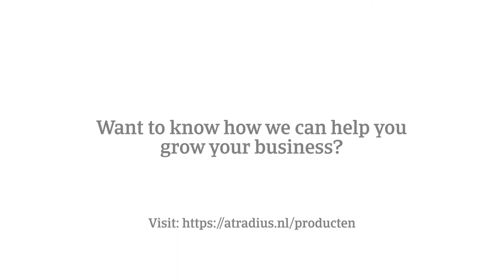Biggest challenge for companies in 2018: Achieving profitable growth | Atradius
Tom Kaars Sijpesteijn, Atradius Country Director Netherlands gives his opinion on what are the challenges for companies in 2018.

Find out how Atradius can help your business stay on top of these challenges